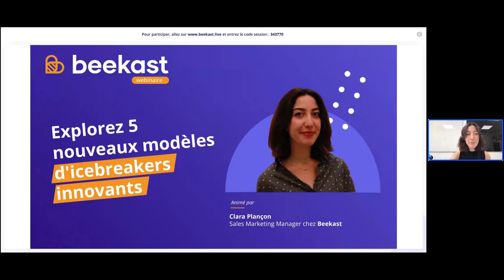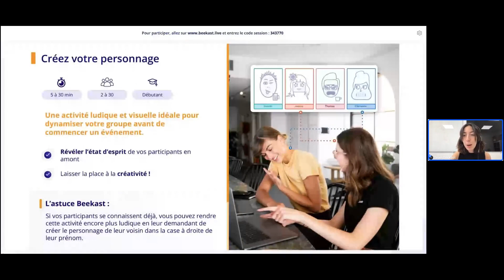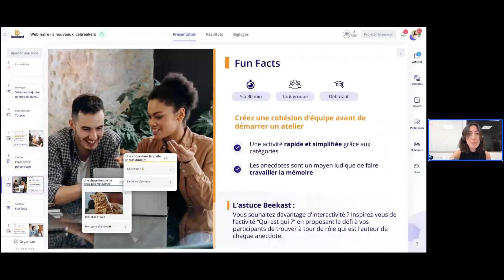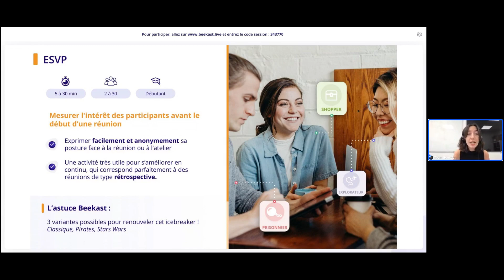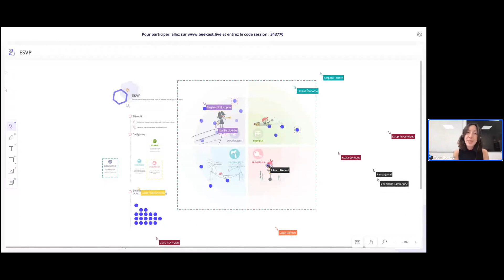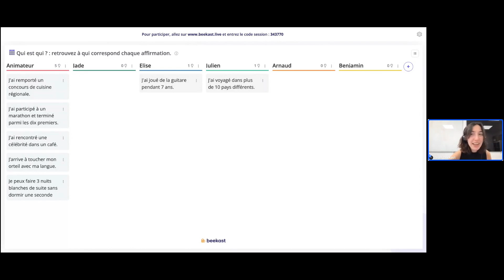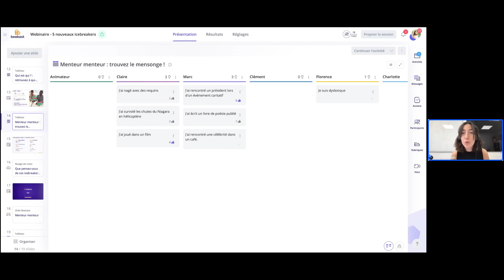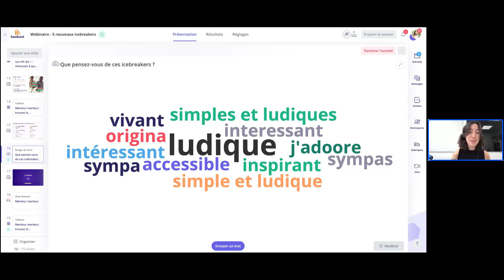Webinaire | Explorez 5 nouveaux modèles d'icebreakers innovants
Rejoignez-nous pour découvrir nos 5 nouveaux modèles d'icebreakers Beekast et apprenez comment les intégrer dans vos prochains événements !

Dans ce webinaire, notre équipe vous présentera en détail chacun de ces modèles d'icebreakers, conçus pour briser la glace, favoriser l'engagement et renforcer les liens entre les participants.

Voici un aperçu des 5 nouveaux modèles d'icebreakers Beekast que vous découvrirez lors de ce webinaire :

1️⃣ "Menteur Menteur" : Dévoilez vos talents de détecteur de mensonges dans ce jeu ludique qui encouragera la discussion et la découverte des anecdotes amusantes.
2️⃣ "Créez Votre Personnage" : Exprimez votre créativité en construisant votre propre personnage virtuel, permettant ainsi aux participants de mieux se connaître et d'établir des connexions authentiques.
3️⃣ "Fun Facts" : Partagez des faits intéressants sur vous-même ou sur un sujet spécifique pour créer des moments d'étonnement et de découverte entre les participants.
4️⃣ "ESVP" : Défiez les participants à choisir entre quatre options (Enthousiaste, Sceptique, Visionnaire, Prudent) pour révéler leurs préférences et perspectives uniques.
5️⃣ "Qui est Qui ?" : Mettez vos connaissances à l'épreuve en participant à ce jeu interactif où vous devrez deviner l'identité des autres participants grâce à des indices astucieux.

Ce webinaire est ouvert à tous les professionnels qui souhaitent dynamiser leurs événements en ligne et créer des expériences mémorables pour leurs participants. ⭐️